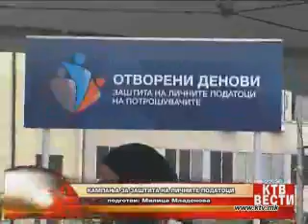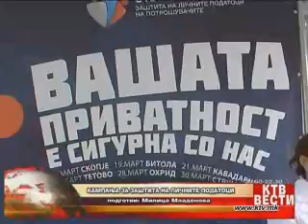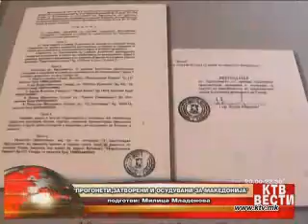КТВ ВЕСТИ - Четврток 21.03.2013